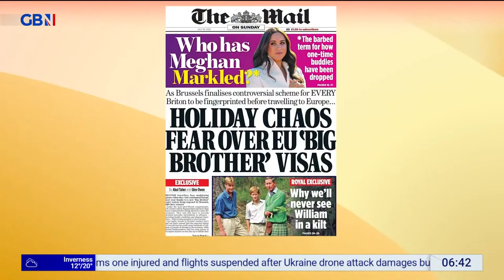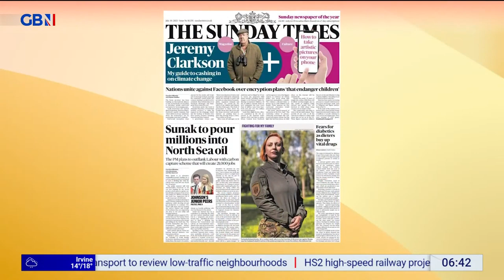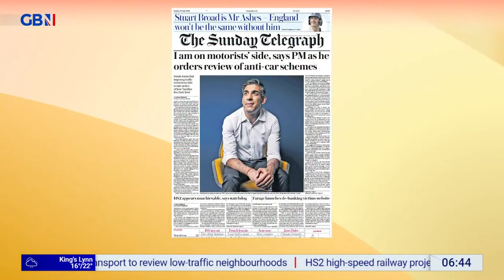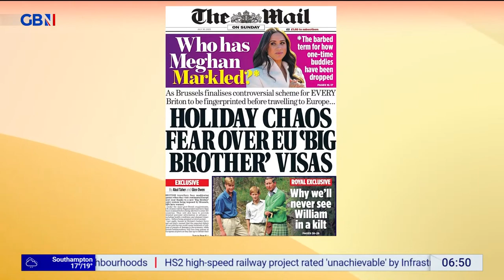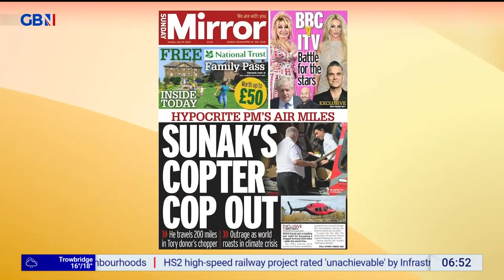GBNEWS: Breakfast with Anne and Martin: Sunday's Papers (Part I)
Guests: Pete Price and Emma Woolf joins Breakfast with Anne and Martin on GBNews for the look at Britain's Newspapers for Sunday.